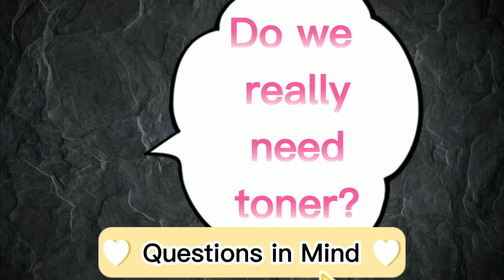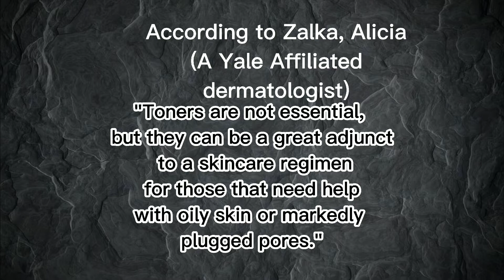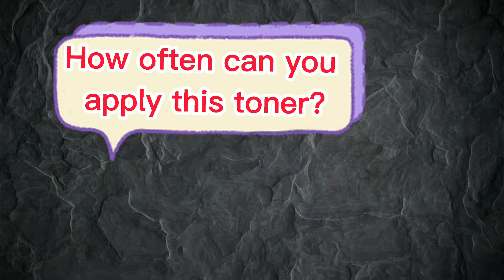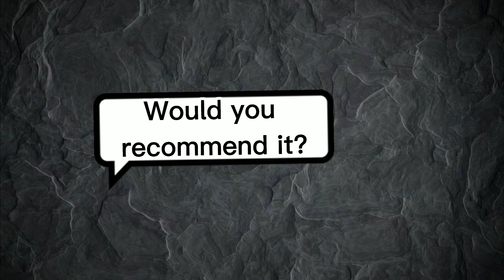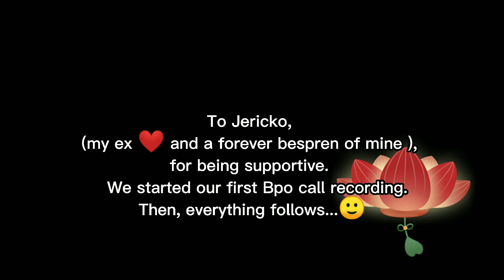Review and Price reveal in 3 sizes - Thayers Witch Hazel Natural Remedies: Positive and Negative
SHOPEE LINK:THAYERS